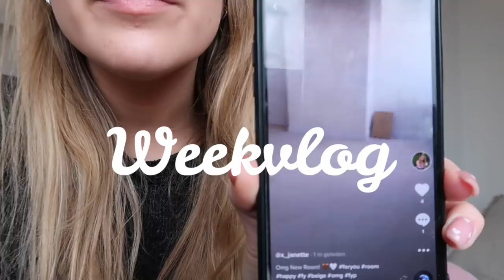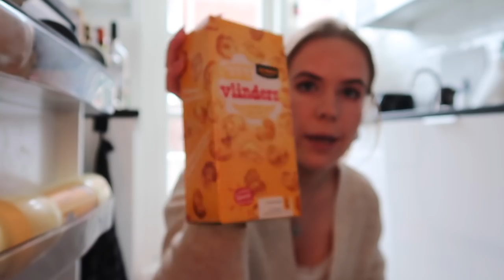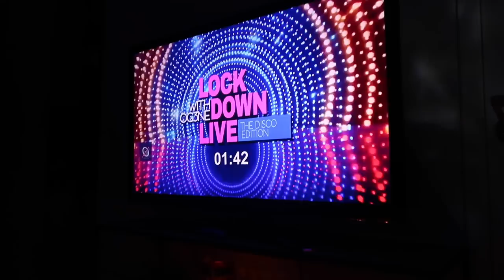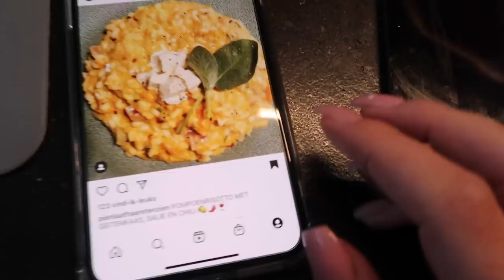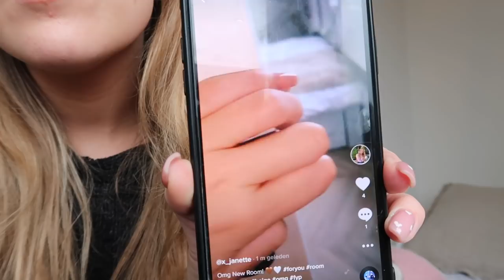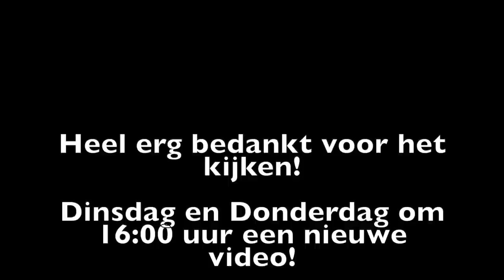FILMEN MET FLOOR, THUISCONCERT & PAKKETJES 📷❤️🥂 ❥ WEEKVLOG | Janette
Hey lieverds, deze week weer een weekvlog. In deze weekvlog ga ik allemaal leuke dingen doen. Ik ga samen met Floor Delver een video filmen. Ook heb ik een thuisconcert met mijn huisgenoten. Ik krijg ook hele leuke pakketjes! Liefs